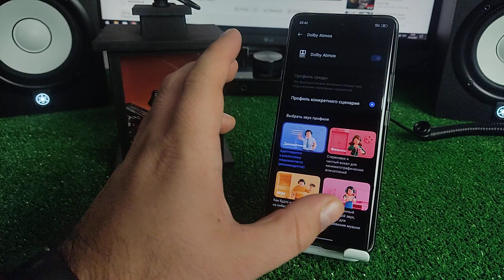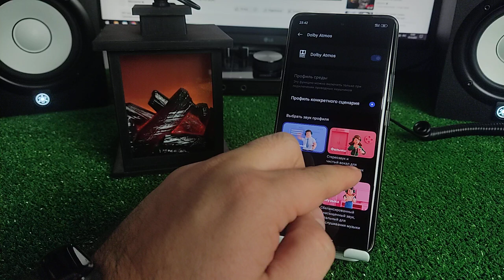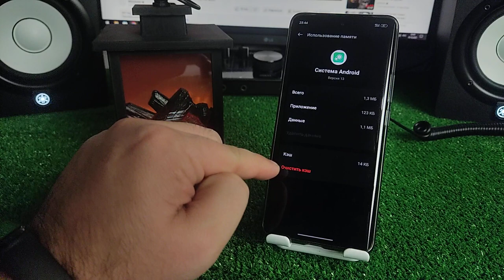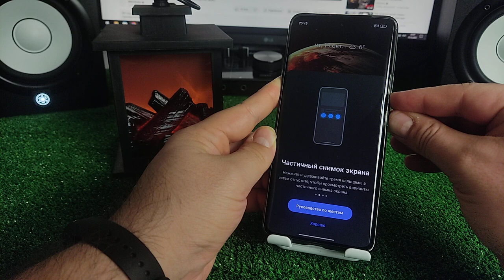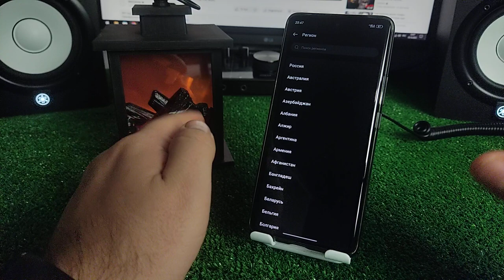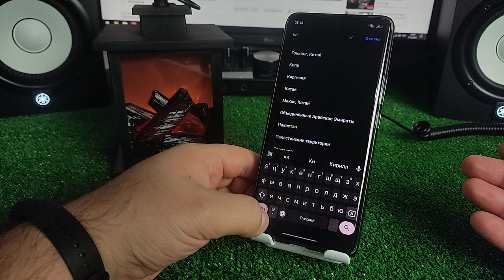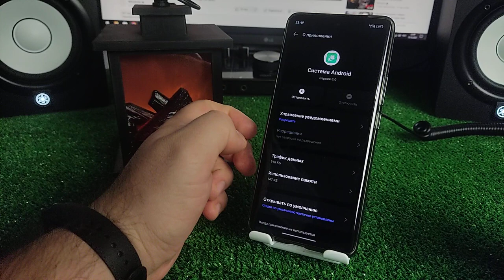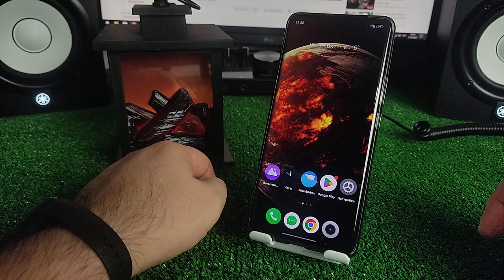Супер НАСТРОЙКА ЗВУКА на телефоне Realme! Как УЛУЧШИТЬ ЗВУК на смартфоне Реалми?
После этой настройки качество и громкость звука на вашем телефоне Реалии станет на много лучше. Звучание станет громче, чище и качественней. Супер НАСТРОЙКА ЗВУКА на телефоне Realme! Как УЛУЧШИТЬ ЗВУК на смартфоне Реалми? Покажу в этом видео как настроить звук на телефоне Андроид на Realme UI или Color Os.